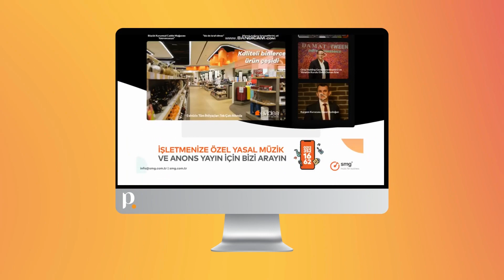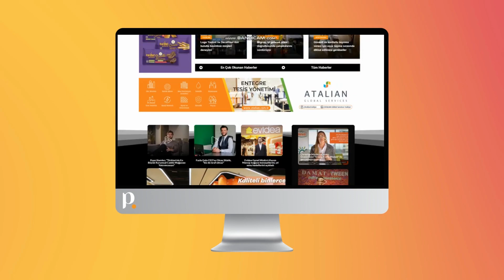Zincir Mağazalar Derneği Başkanı Serhan Tınastepe / Perakende Günleri 2023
Zincir Mağazalar Derneği Başkanı Serhan Tınastepe Perakende Günleri'nde sorularımızı yanıtladı.